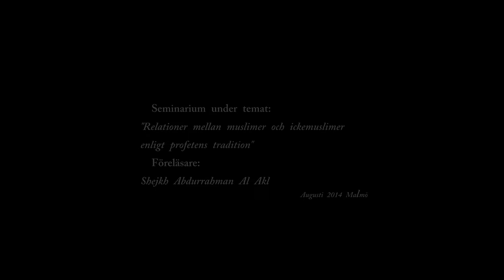Relationer mellan muslimer och ickemuslimer enligt profetens tradition 1-sh. Abdurrahman al Akl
Al Nour Drita och IIC Sweden har organiserat ett seminarium med temat 'Relationer mellan muslimer och icke muslimer enligt profetens tradition' när shejkh Abdurrahman al Akl föreläser  under tre dagar.  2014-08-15 Malmö